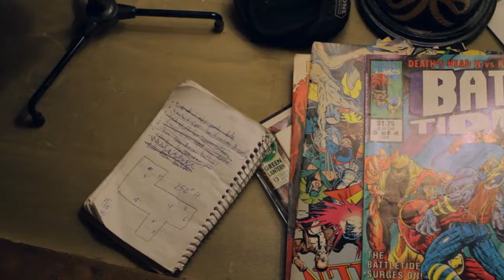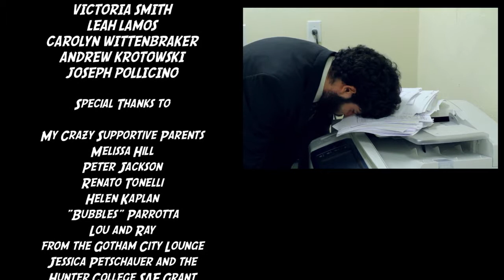LOGAN'S POWER (2012) | Short Film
Logan is a twenty-eight year old who has fallen in love with a co-worker. An avid comic book fan, Logan decides to adopt a new persona in order to woo her, against the protestations of his friend Kat. His decision sets off a chain reaction that drastically changes Logan's personal and work relationships.

Written and Directed By MICHAEL LAMARRA
Starring SKETKH WILLIAMS
Co-Starring KRISTA AMIGONE, DAVID BLY and ELIZABETH LEE
Produced By JENNIFER TORO and FRANK DESTEFANO
Director of Photography AKSEL STASNY
Assistant Director FRANK DESTEFANO
Editor MICHAEL LAMARRA
Original Music By ANA MALLOZZI, SETH GOLDSMITH-CRYSTAL SETH and LINA NANIA